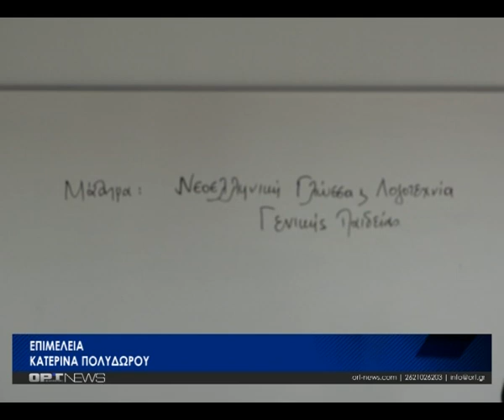Πως σχολιάζουν οι καθηγητές φροντιστηρίων το θέμα της έκθεσης στους υποψηφίους των Γενικών Λύκειων